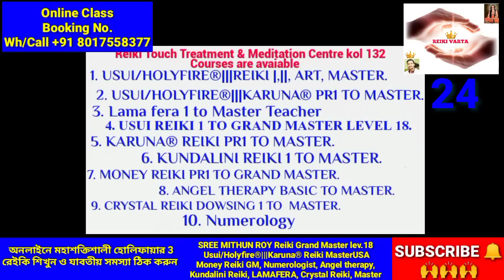হিজড়া দেখলে করুন এই কাজ,আর্থিক উন্নতি নিশ্চিত vastutips Transgender tech.for financial improvement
transgender technique for financial improvement in Bengali
 transgender technique for money attraction in Bengali
 transgender technique for money
 transgender technique for money attraction
 transgender technique for financial improvement
 হিজড়াদের ক্লিক করুন এই কাজটি
 হিজড়া দেখলে মনে মনে বলুন এই কথাটি
 অর্থ আকর্ষণের টোটকা
 আর্থিক উন্নতির টোটকা
 হিজড়া দেখলেই কথাটি বলুন আর্থিক উন্নতি হবে

এই রেইকি আবার আপগ্রেড হয়েছে 4/3/2022
নতুন নাম হলো 👉 Usui/Holyfire®|||World Peace Reiki

নতুন নাম 👉Usui/Holyfire®||| Karuna World Peace Reiki

🔥🔥🔥উসুই/হোলি ফায়ার®|||রেইকি🔥🔥🔥

            1day class online

🔥Usui/HolyFire® lll Master Teacher 4days class online

🔥Usui/Holyfire®|||World Peace Reiki Master Teacher 1day class online (holyfire  new version)

🙌🙌🙌 লামাফেরা...🎎
 🙌🙌🙌LAMAFERA 🎎

💐💐💐উসুই রেইকি💐💐💐

👉Usui reiki 🌺🌺🌺🌺🌺
💐1st ডিগ্রী
🌻2nd ডিগ্রী

👉নিউমেরলজি কোর্স 🙌🙌🙌
Numerology
👉Chaldean numerology basic advance
👉 Chinese numerology  Loshu grid

👉Crystal reiki 🌹🌹🌹🌹🌹
👉ক্রিস্টাল রেইকি

👉Karuna®reiki 🌻🌻🌻🌻🌻
💐করুনা ®মাস্টার্স

👉Angel therapy 🧚‍♀️🧚‍♀️🧚‍♀️🧚‍♀️🧚‍♀️🧚‍♀️

👉Money reiki

👉Zibu symbol

👉switchword